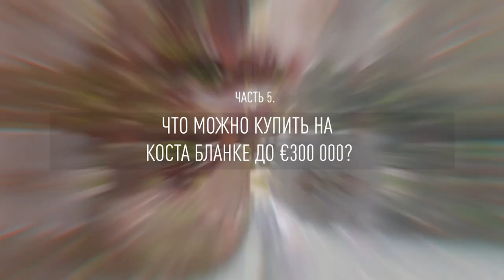Часть 5. Что можно купить на Коста-Бланке до €300 000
В пятой серии проекта «Как купить недвижимость в Испании» мы рассказываем об объектах на Коста-Бланке, которые стоят от €100 000 до €300 000. Это уже не самые бюджетные варианты и – на самом деле – самые популярные у покупателей. Совершите экскурсию вместе с руководителем Espana Tour Александром Дашевским и главным редактором Prian.ru Филиппом Березиным.
В течение ближайших минут:
• что можно купить на Коста-Бланке, имея до €300 000;
• на каком рынке – первичном или вторичном – больше предложений;
• в каких городах можно инвестировать указанную сумму;
• можно ли за эти деньги купить объект рядом с морем;
• насколько привлекательно такое жильё с точки зрения инвестиционных перспектив и т.д.

Ролики проекта два раза в неделю появляются на канале Prian.ru в YouTube.